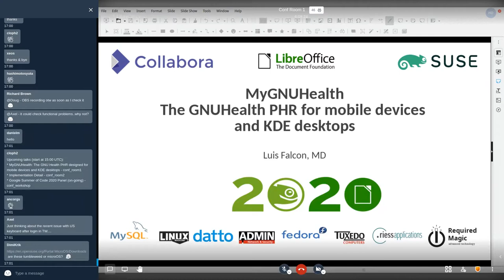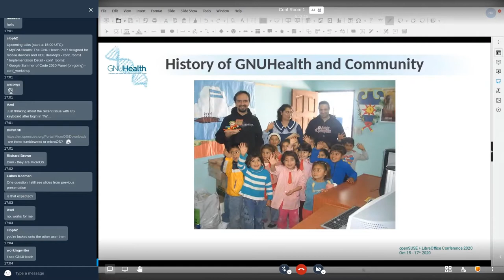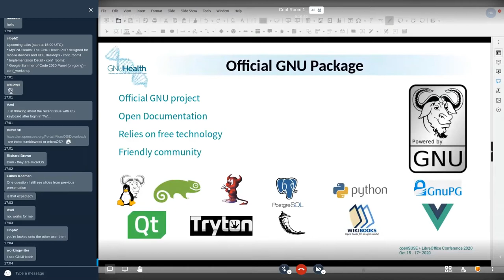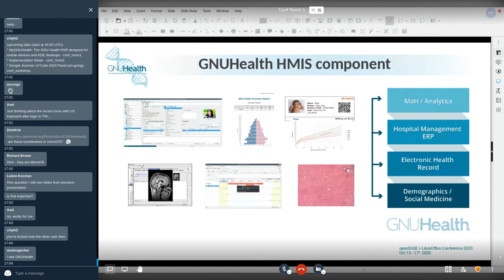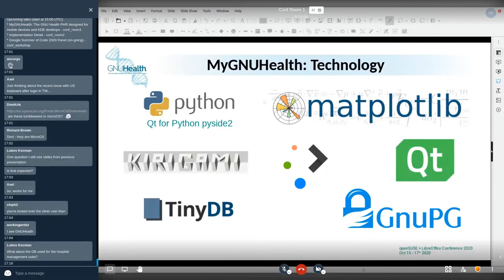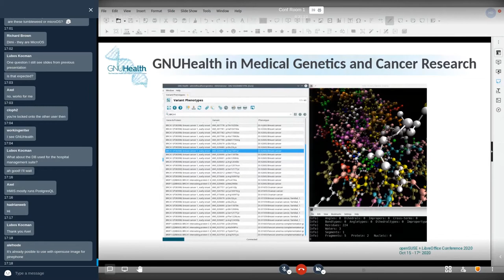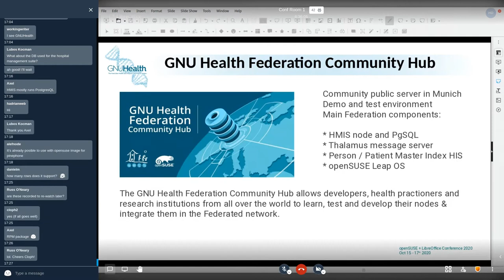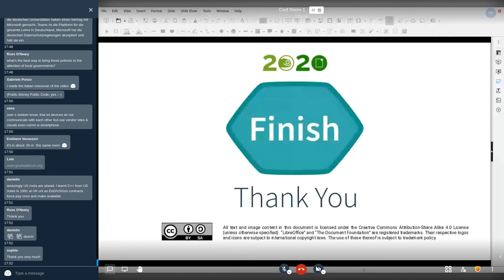MyGNUHealth: The GNU Health PHR designed for mobile devices and KDE desktops